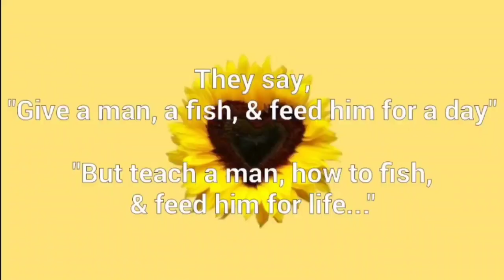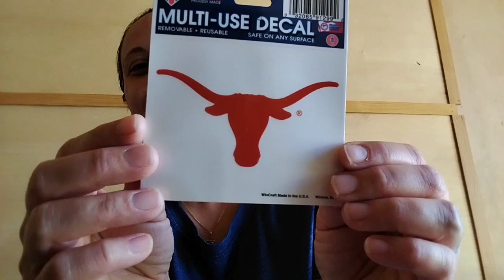⚠️CLOSED⚠️ 🥳Fun Friday GIVEAWAY!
I am not making any money from advertising these products, these are just my opinions on the items featured.

⚠️Entries open from:
Feb. 23rd - Mar. 23rd
WINNER ANNOUNCEMENT:
MARCH 29TH
⚠️PLEASE, DO NOT answer in comment section, they will NOT be counted as an entry.
🙏Good Luck to all Participants🙏

✔Editing App:
KINEMASTER